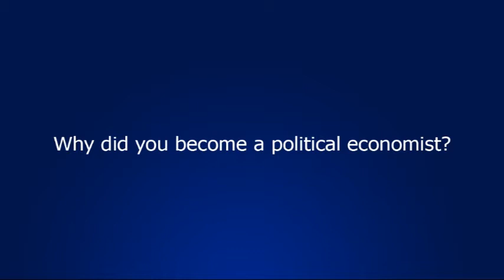Profiles in Liberty: Henderson Part I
An interview with economist David R. Henderson about his life and work. Henderson is associate professor of economics at the Naval Postgraduate School in Monterey, California and research fellow with the Hoover Institution. He has written for the New York Times, Fortune, the Los Angeles Times, the Chicago Tribune, and Reason.